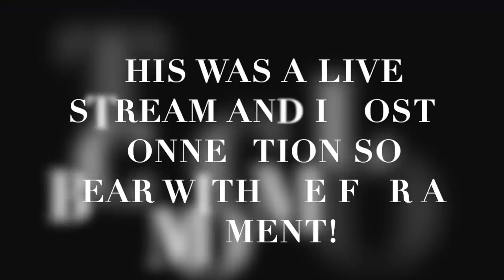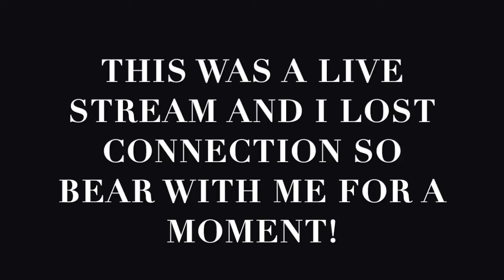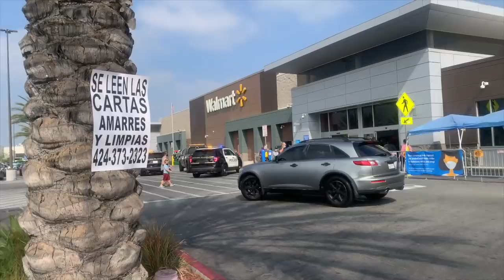Tyrant Bandido Gets Manhandled & His Big Ego Checked(Intimidation Failed)-1st Amendment Audit